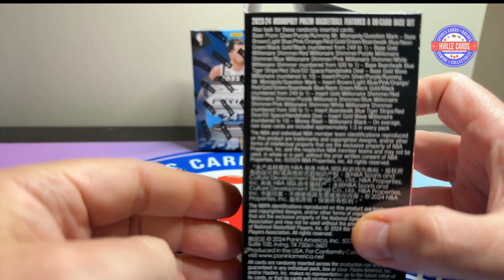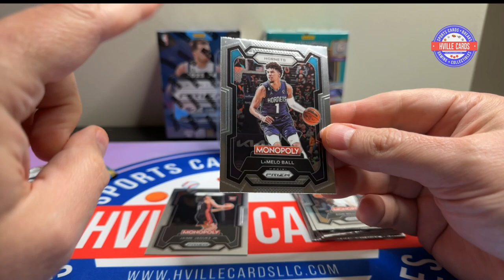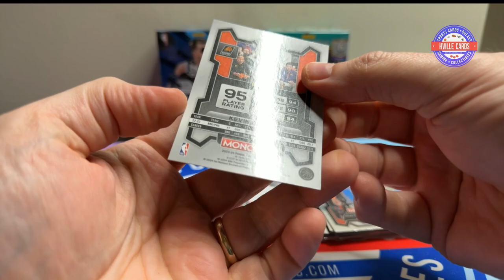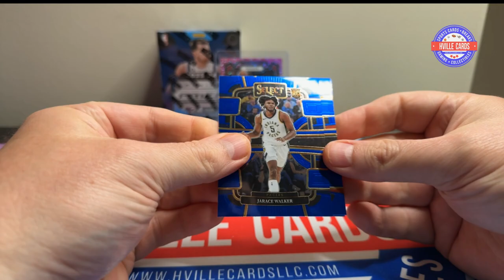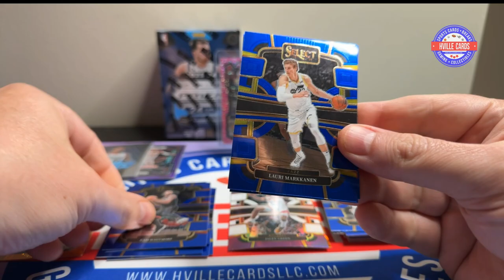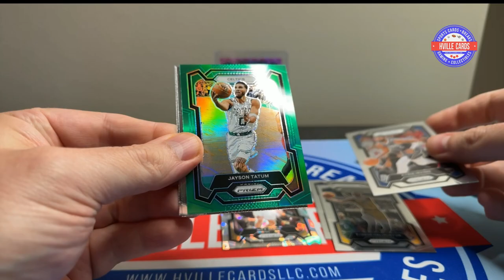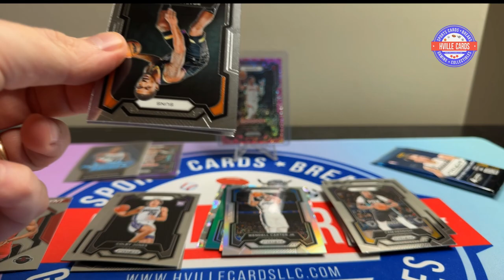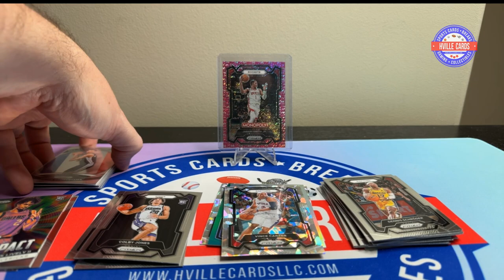2023 Prizm Basketball Monopoly vs Prizm vs Select - Which Is Better? SSP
Opening 2023 Prizm Monopoly, Prizm, and Select Basketball Blaster Boxes